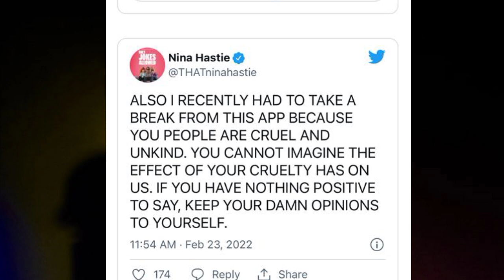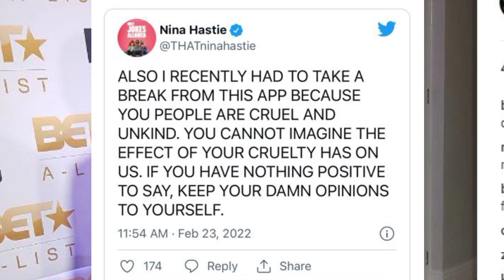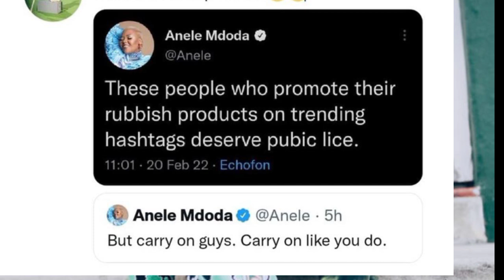Shameful 🔴How can Anele Mdoda say this about Riky Rick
How can she say this about Riky Rick